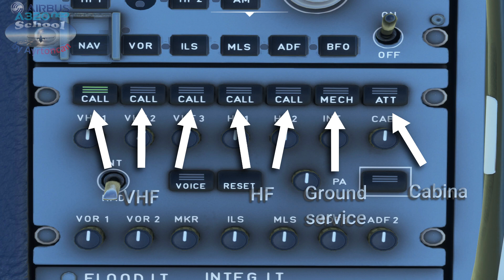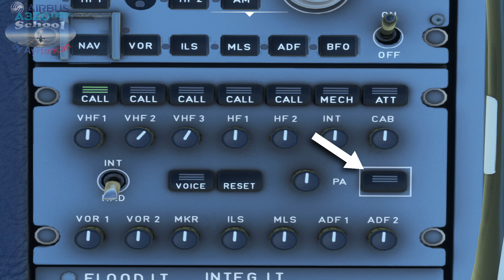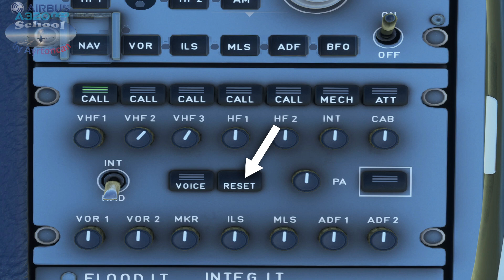A320 School | #12 PANEL DE AUDIO... ¿Sabes cómo funciona en el A320neo?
Hoy vas a aprender a manejar el panle de contgrol de audio del Airbus A320neo. Nuevo capítulo de la serie A320 School by Ayrtoncan en el que aprenderemos como se configura este panel, qué interesante cosas podemos hacer con él, descubriremos otras que desconocías... y nos formaremos como pilotos de simulación aérea.

Acompáñame en este interesante vídeo para aumentar tu profesionalidad como piloto virtual.

Todos los ingresos obtenidos por donación o patronazgo serán reinvertidos en equipamiento para la mejora en la edición y retransmisión de contenido.